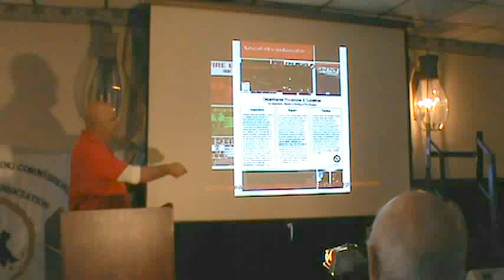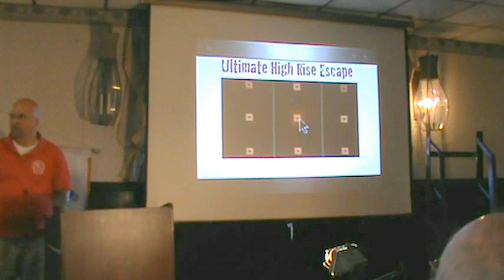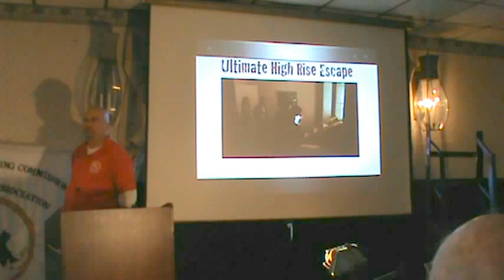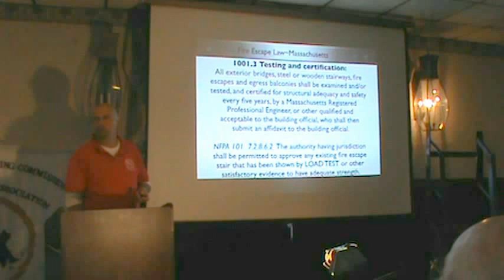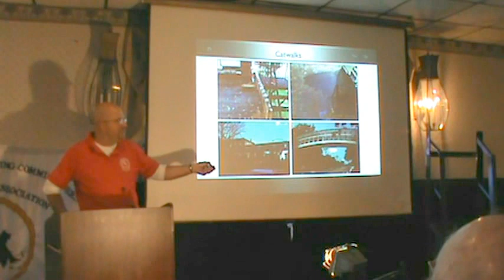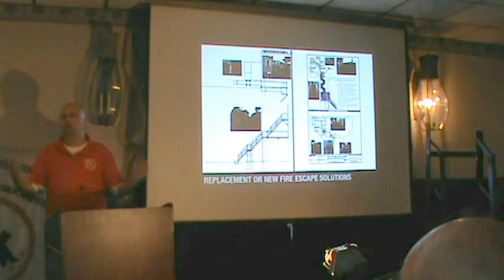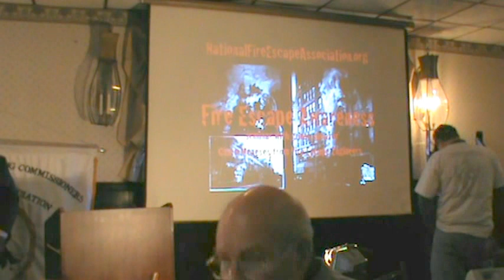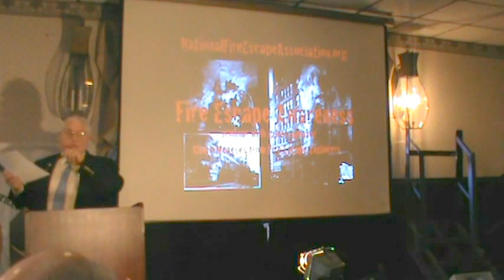Fire Escape Awareness Seminar Boston MBCIA Pt #4